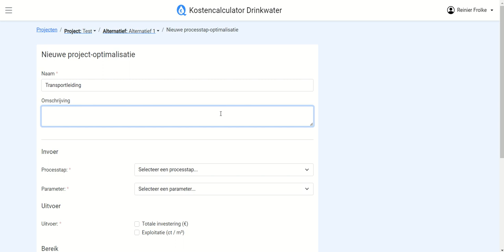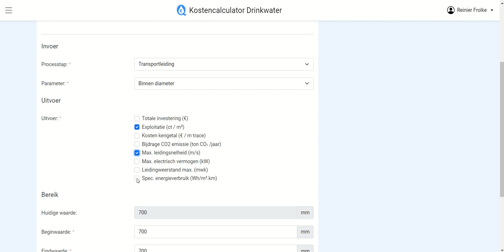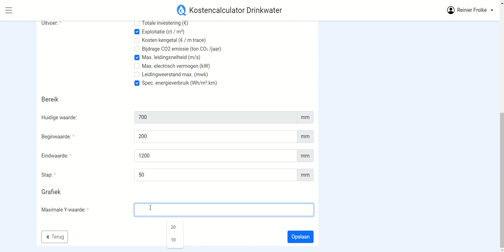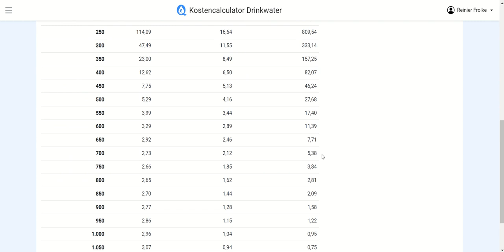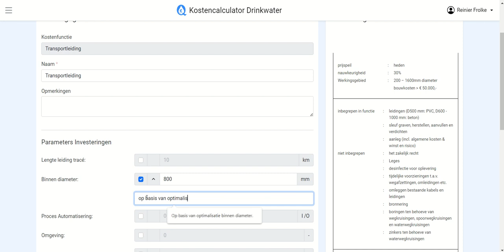Video 2 5 Procesoptimalisatie totaal 1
Kostencalculator drinkwater- optimaliseren van een processtap of project.